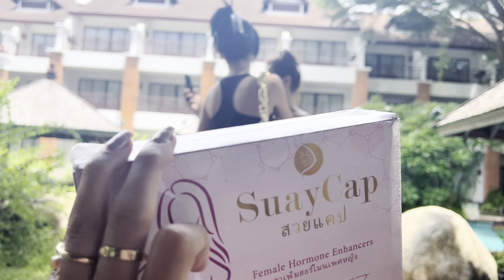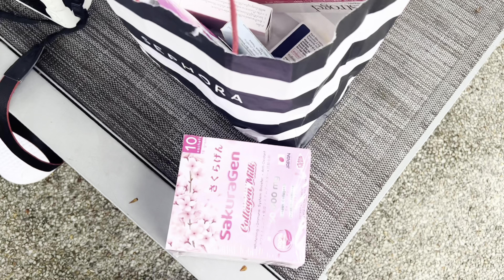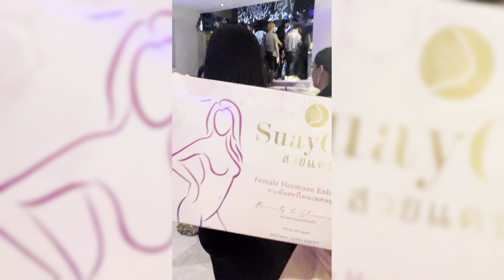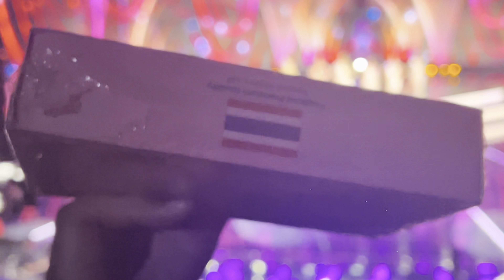ANG MAGULO AT MASAYANG WALWALAN SA LIKOD NG MIQ2022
June 25,2022

  Sabay sabay magliparan ang mga queens papuntang PATTAYA to support  iur very own Fuschia Ann Ravena ., Happy lang at walang bad vibes😘😍🥰